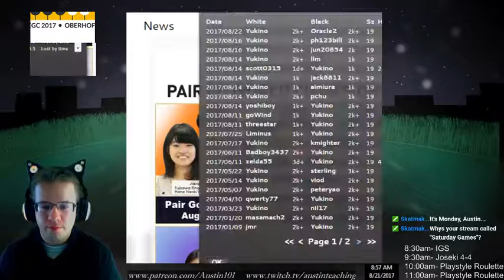Punish Moyo | Austin101 Stream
Very Moyo--like game, though made plenty of mistakes. Lots of groups to attack and reduce, however. NOTE: Adjusted Twitch name to fully "RedPandaHub" thus the twitch link is now The LinkTree link has been adjusted accordingly as well.